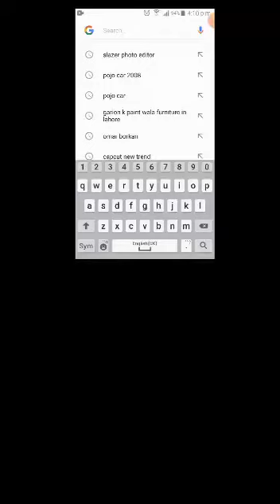How to Play Games without Download 😱😍